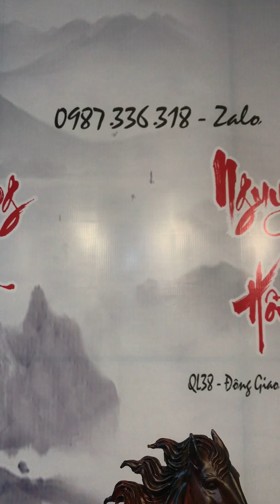Tượng gỗ Nguyễn Hồng Nhất mã quần tùng trắc đỏ đen 0987336318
# Tượng gỗ xưởng Nguyễn Hồng  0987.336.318 chuyên sỉ lẻ Tượng Gỗ , đồ Gỗ Mỹ Nghệ
☎️ Đc : xưởng mộc Nguyễn Hồng - Đông Giao - Lương Điền - Cẩm Giàng - Hải Dương
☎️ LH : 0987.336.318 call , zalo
Người thực hiện: Nguyễn Hồng Đài